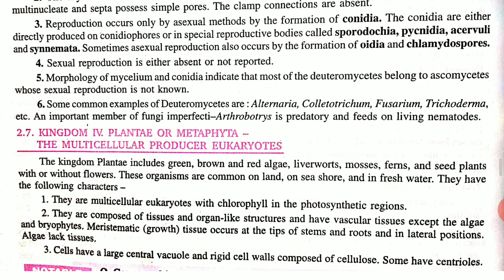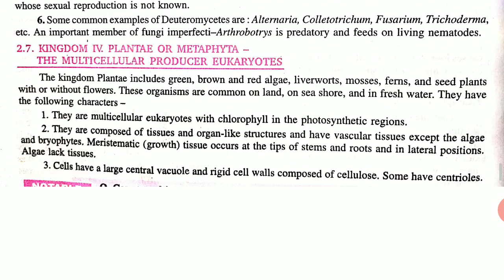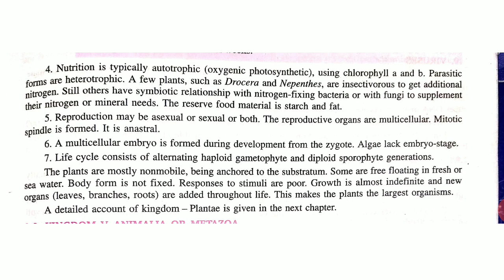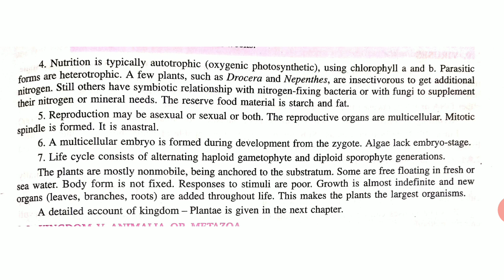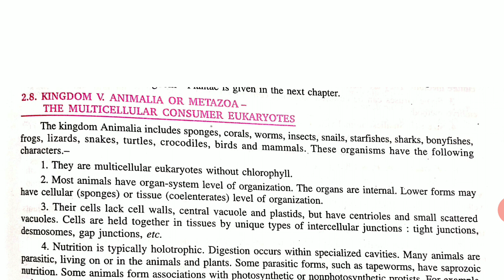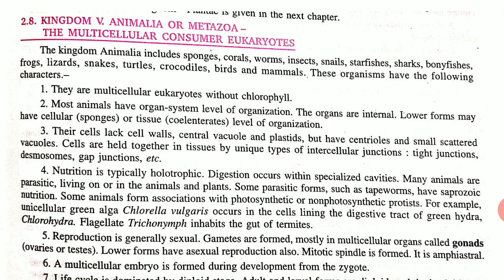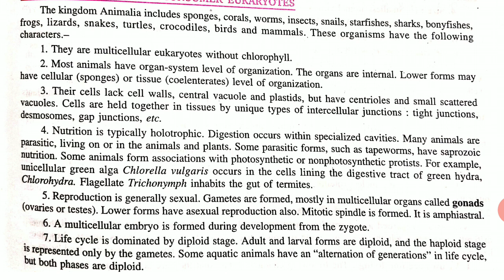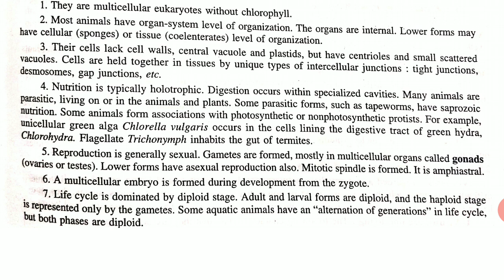Class 11 bio chapter 2 part 8